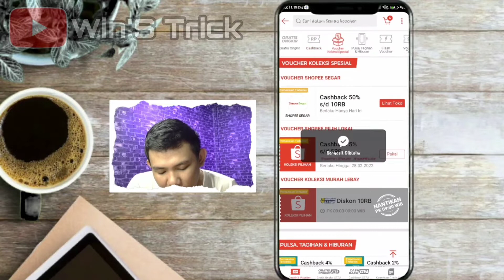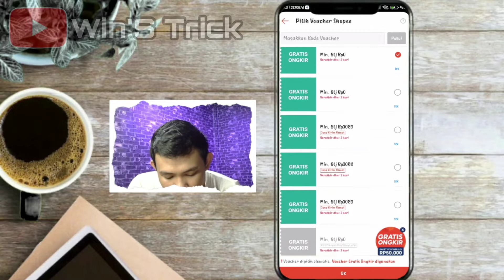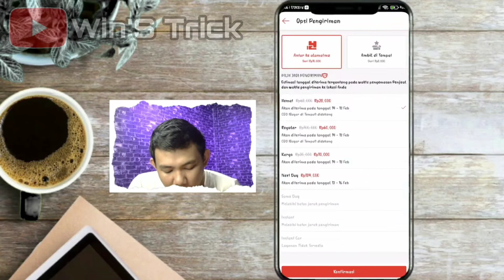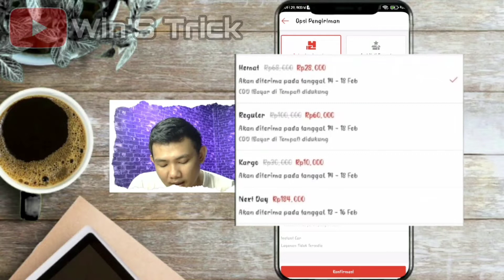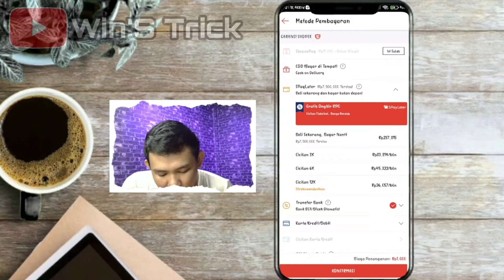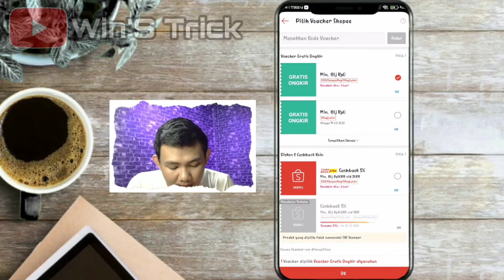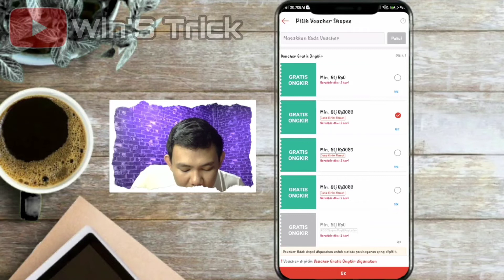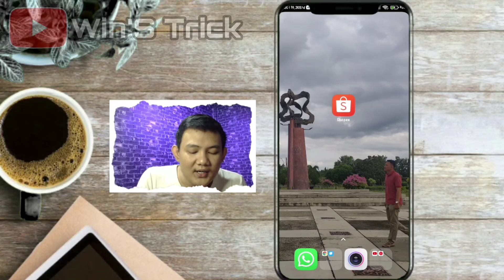Cara Agar Gratis Ongkir beli banyak barang